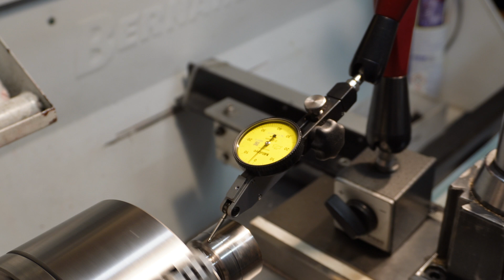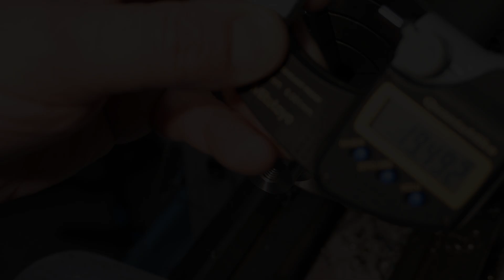Let's make a Dove-Tail Arbor in steel 42CrMo4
Hi, I was working on the divider cover of my Deckel FP2 milling machine, I had to make a dove-tail profiles, but my dove-tail cutter, to make the dovetail profile was not high enough. I had a nice tool, but I didn't have the arbor to drive it, so I had no choice than to make by myself, I took a 42CRMo4 steel stock and I went to the lathe, I respected tight tolerances to have a minimum interference coupling.

For any questions or requests, or even just for a greeting, write me at: